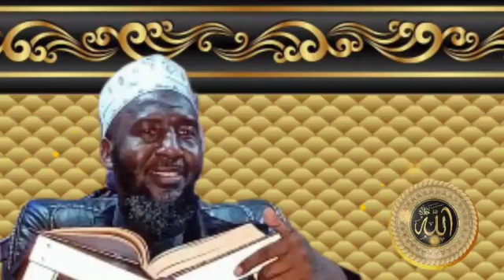3 Imam Baradji l'explication des Noms et attributs d'Allah cours 3 : HASBUNALLAHU WA NI’MAL WAKEEL